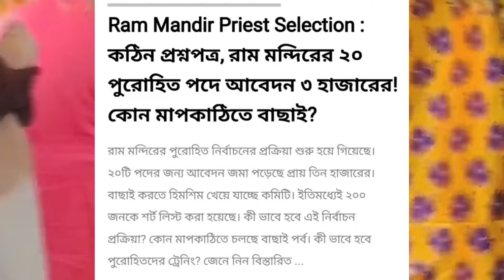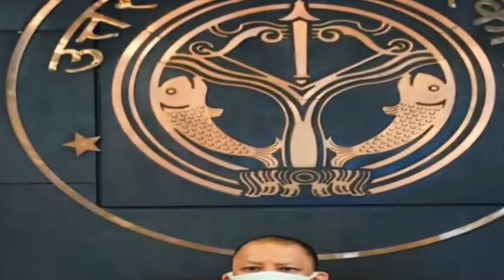অযোধ্যার রাম মন্দির।। উদ্বোধন ২০২৪।। প্রধান পুরোহিত মহিত পান্ডে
অযোধ্যা রাম মন্দির।। উদ্বোধন ২০২৪।। প্রধান পুরোহিত মোহিত পান্ডে।।

অযোধ্যা রাম মন্দিরে প্রধান পুরাই পান্ডাকে নিয়ে ভিডিও এই ভিডিওতে থাকছে শিক্ষাগত যোগ্যতা
এবং কতজন পুরোহিত আবেদন করেছিল রাম মন্দিরে
রাম মন্দিরের পূজা করলে কত টাকা হবে বেতন
সমস্ত বিবরণ থাকবে
রাম মন্দির রাম মন্দির রাম মন্দির রাম মন্দির রাম মন্দির রাম মন্দির
প্রধান পুরোহিত মোহিত পান্ডে

Rammandir
Rammandir
Rammandir2024